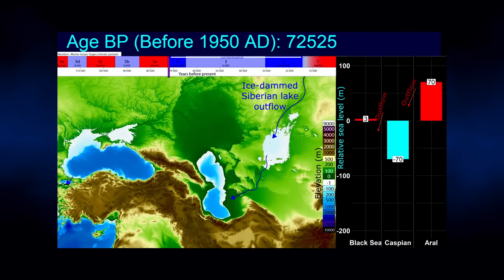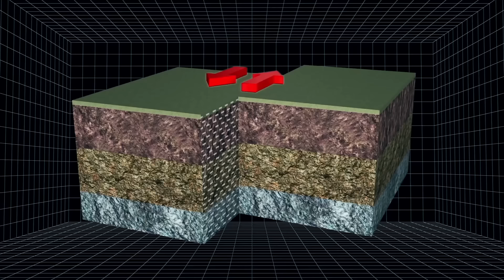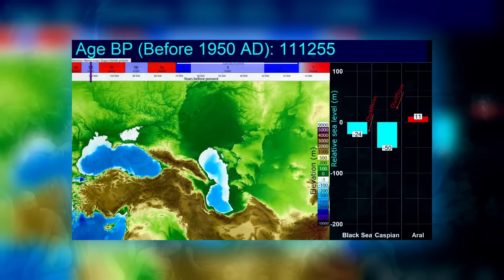En Gizemli Deniz - Karadeniz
Karadeniz kıyıları her yıl, bu koca su kütlesinin altında  yatan milyonlarca yıllık korkunç sırdan habersiz, buraya tatil yapmaya gelen binlerce turisti ağırlıyor. Suyun berrak yüzeyinin altında gerçek bir cehennem bulunuyor. İnsan yiyen köpek balıkları ve Loch Ness Canavarı bile, burada bulunan tehlikelerin yanında çok sıradan kalıyor.